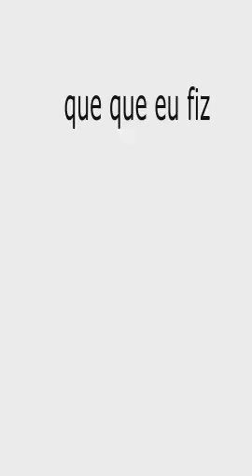A saga para adotar um gato